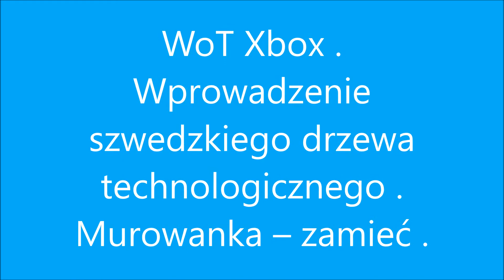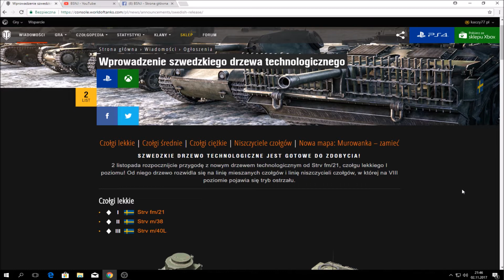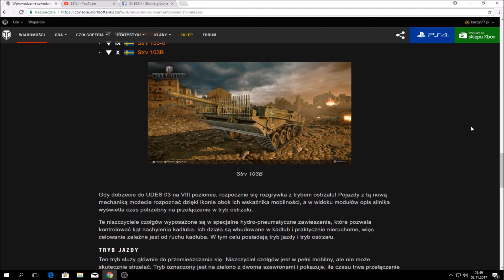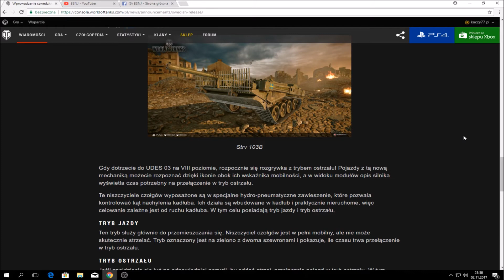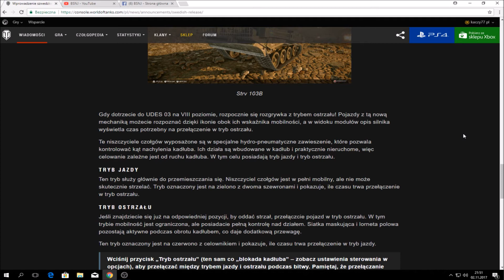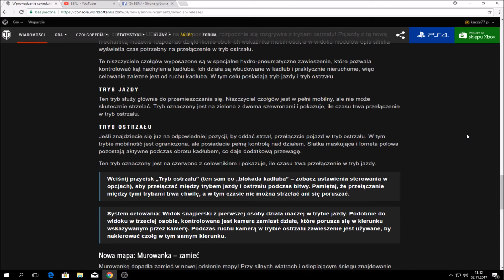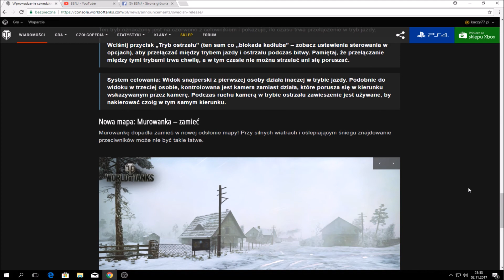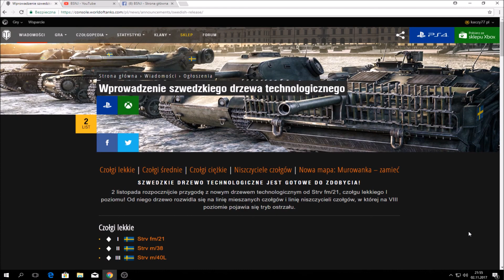WoT Xbox . Wprowadzenie szwedzkiego drzewa technologicznego ! Murowanka – zamieć !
Klan World of Tanks XBOX . Bez Sety Nie Jadę " BSNJ " . Wprowadzenie szwedzkiego drzewa technologicznego ! Murowanka – zamieć ! Omówienie listopada , Szwedzkie drzewko